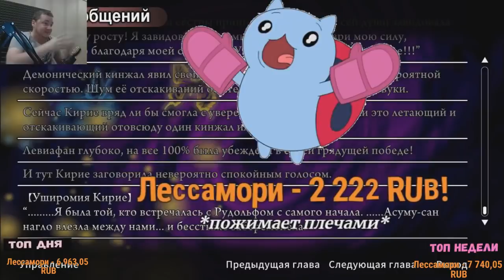СТРИМЕР ПРОДАЛ ДЕВСТВЕННОСТЬ ?!